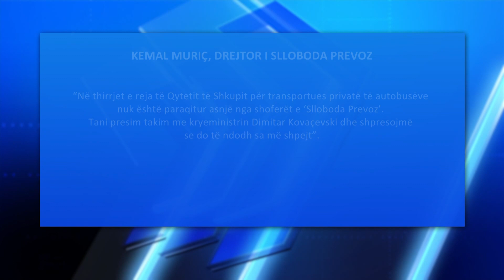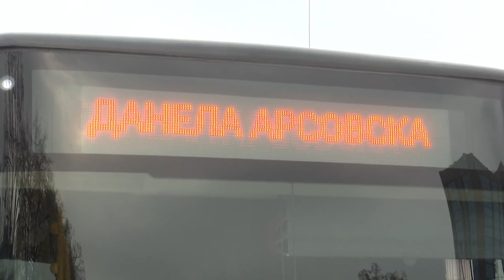Asnjë transportues privat sërish nuk iu përgjigj thirrjes së Qytetit të Shkupit